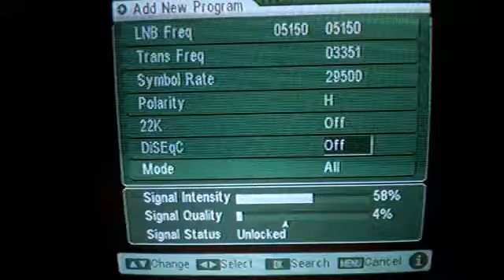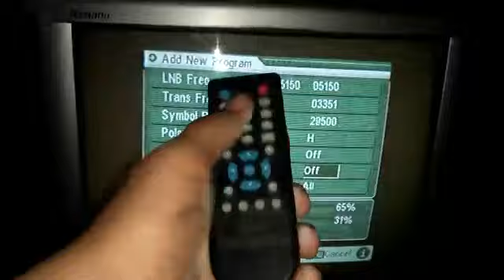5 Min Me single set kese kare DD free Ka || 100 % working Trick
Welcome to my new video please like my video and subscribe my channel to get a new videos comment on my video and share my video on WhatsApp groups and friends thanks for watching my video please subscribe my channel  get a new videos